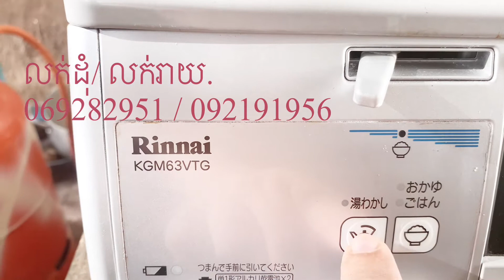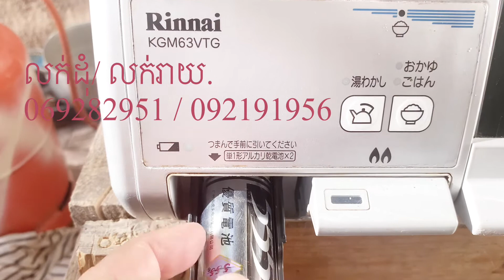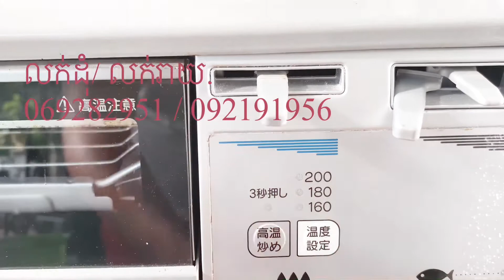Vlog 14 i introducing Japan gas stove Rinnai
Stoves stove shop # Stove